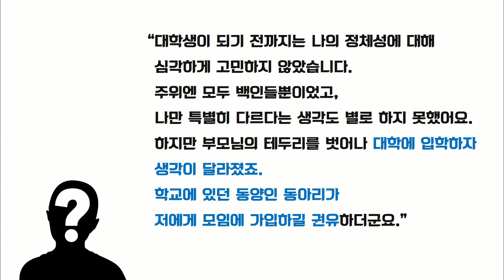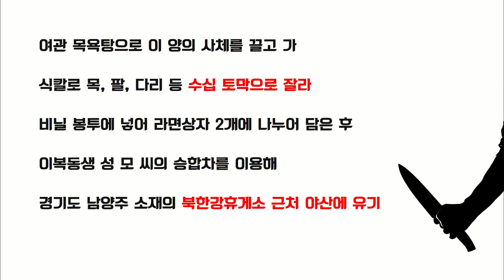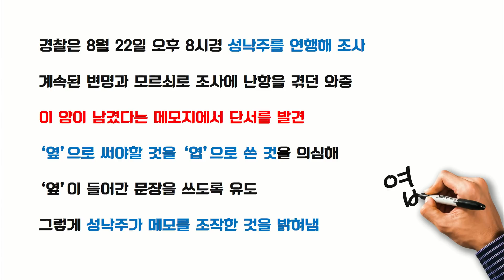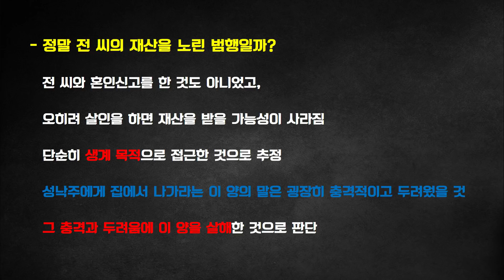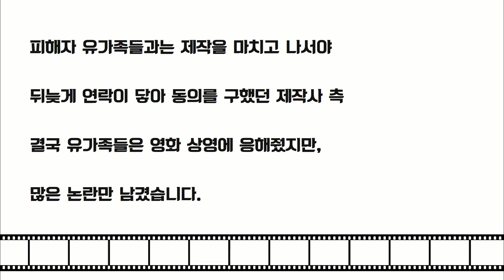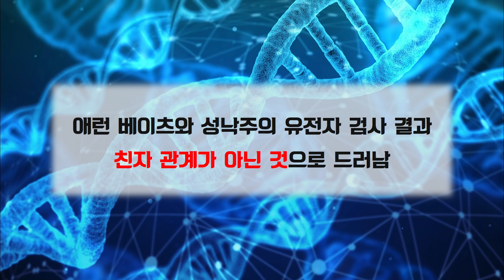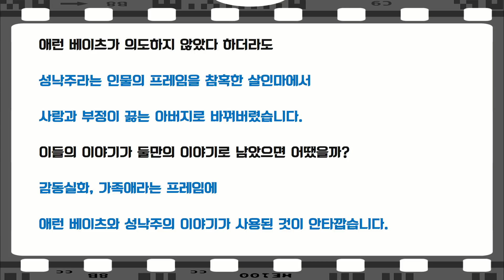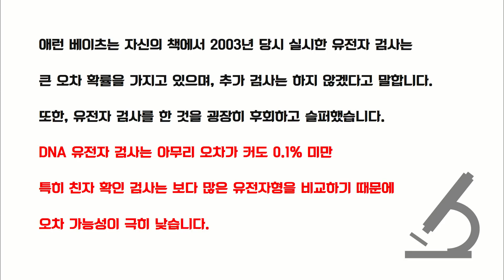[참맛의 사건 X-파일] #8. 마이 파더: 영화와 현실 사이 ②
사건의 이면에 감춰진 것들을 파헤져보는 시간!

참맛의 사건 X-파일은 매주 금요일 업데이트합니다.